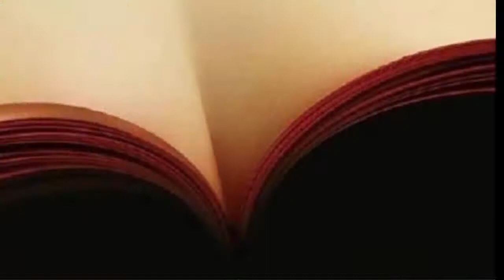দেখুন বিশ্বের ১৮টি মজার ছবি!! ১৮টি মজার ছবি যা দেখলে বুঝবেন মানুষের চিন্তাভাবনা কতটা নোংরা হতে পারে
বলার অপেক্ষা রাখে না যে এক ছবি হাজার হাজার শব্দের সমান, এবং এই কারণে, যদি কেউ ছবি দেখতে শুরু করে তবে সে সম্পূর্ণভাবে হারিয়ে যায় সেই ছবির মধ্যে । তবে এমন ও অনেকে আছে যে ছবিটি এডিট করে দেয় এবং ছবিটি আরও বেশি ভাইরাল হতে শুরু করে, । এমনই কিছু ছবি এই তালিকায় অন্তর্ভুক্ত করা হয়েছে, আপনি সেই ছবিগুলো দেখলে চিন্তায় পড়ে যাবেন যে এই ছবিগুলো নোংরা নাকি আপনার চিন্তা ভাবনা । কিন্তু আপনি যদি এই ছবিগুলি অশ্লীল ভেবে থাকেন তা সম্পূর্নই ভুল, এই ছবিগুলো মোটেও অশ্লীল নয়। আপনি শুধুমাত্র এই ছবিগুলো তখনই বুঝতে পারবেন যখন আপনি ভালোভাবে ছবিগুলো দেখবেন ।